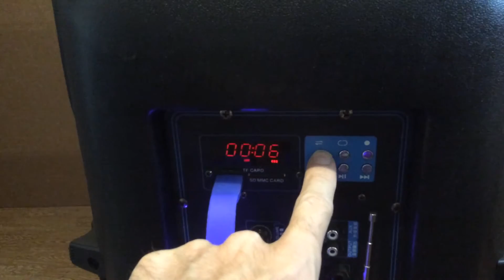Комбоусилитель активная караоке колонка Temeisheng SL12-122